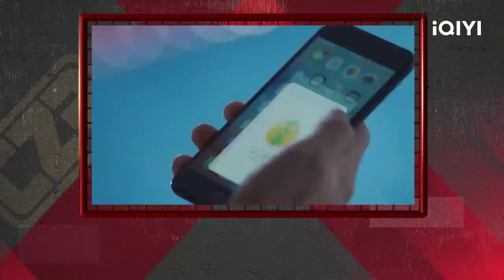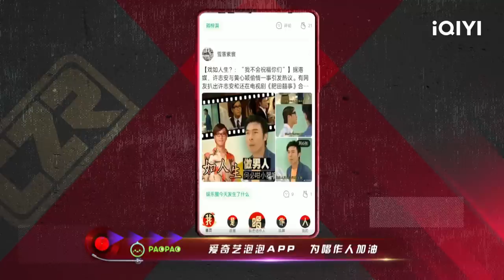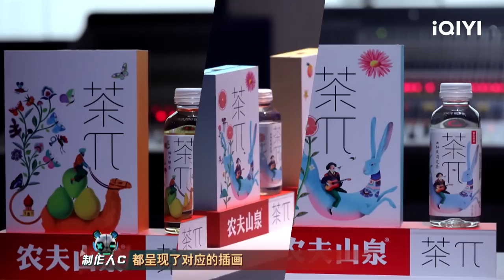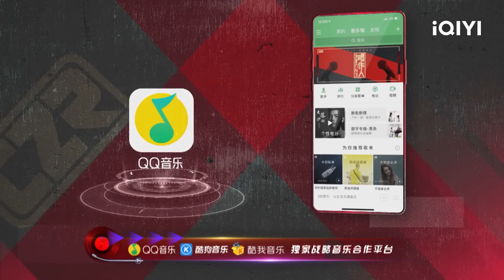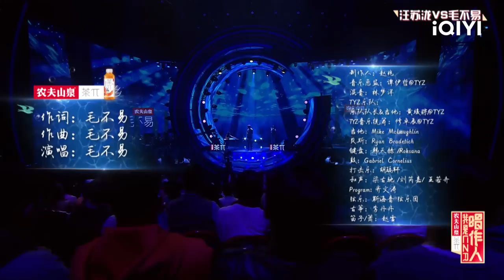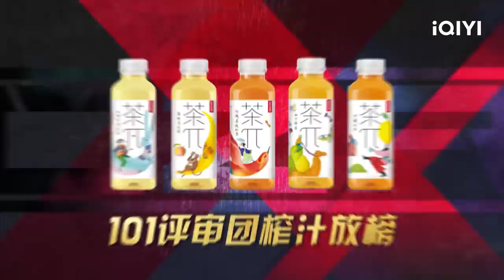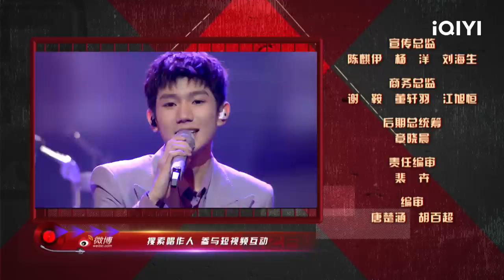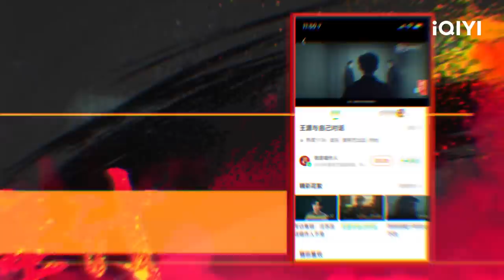【EP3】汪苏泷 不服#梁博 现场PK 王源 唱自作曲痛哭 我是唱作人 FULL | iQIYI Music